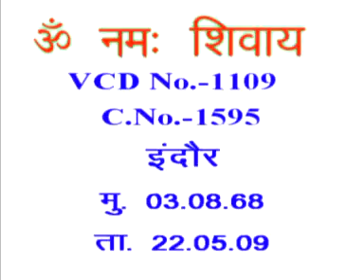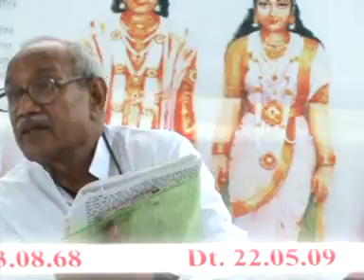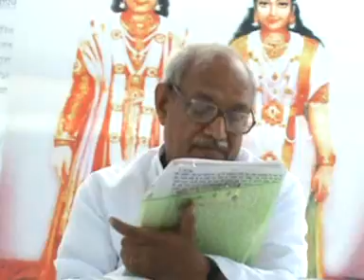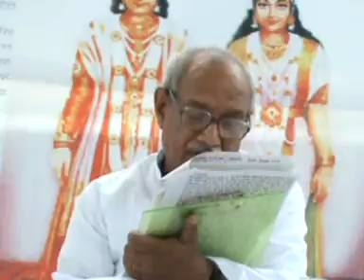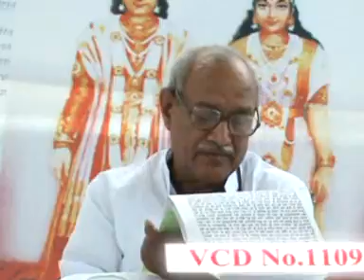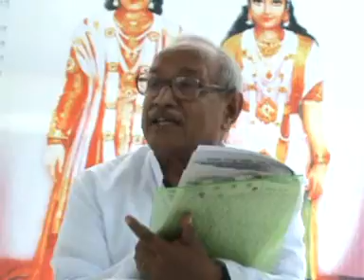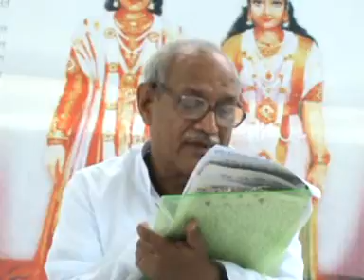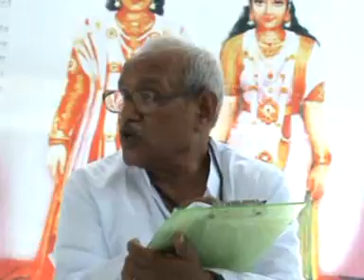VCD 1109 शिवबाबा की मुरली Shivbaba Ki Murli